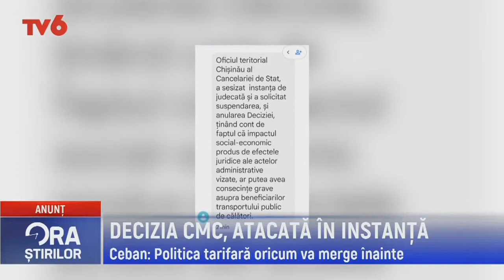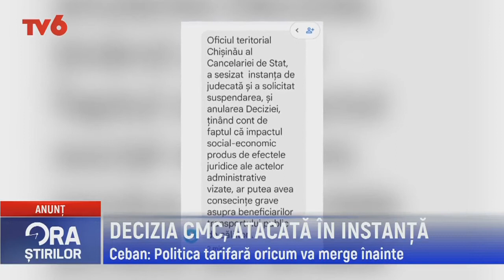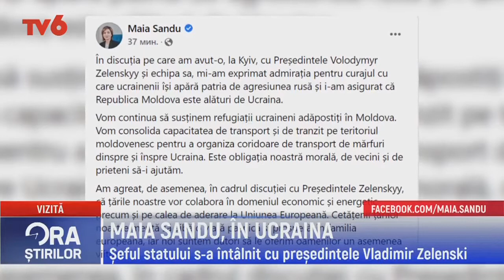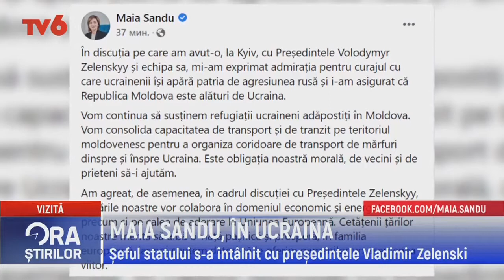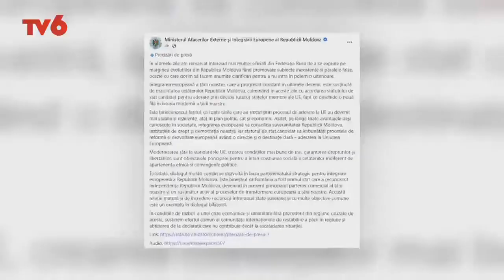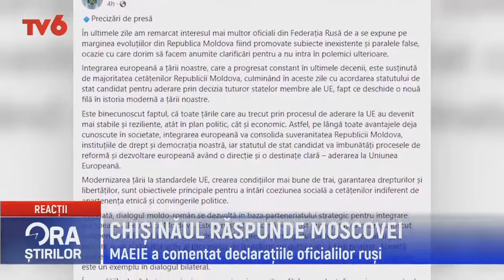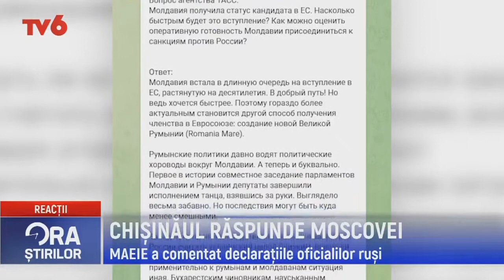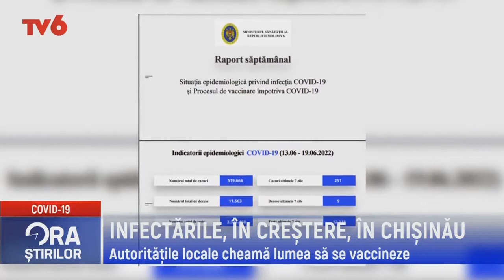Ora știrilor la TV6 2022-06-27 | 19.00